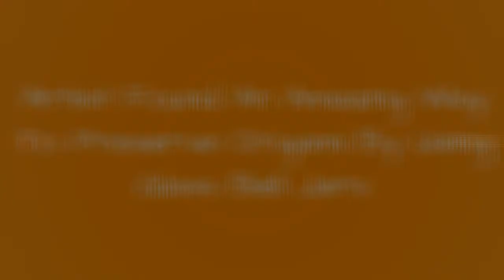Artist Found An Amazing Way To Preserve Origami By Using Glass Bell Jars 🥰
Origami is beautiful yet fragile, but Floriane Touitou found a way to "preserve" her paper foldings. Floriane protects her intricate origami animals by putting them under glass and these decorations produce a unique charming vibe."There is something magical in the transition from a single square sheet of paper to the desired shape: animal or insect, real or imaginary," Touitou said. Her origami creatures are inspired by natural history museums' preservation methods which were widely used in Renaissance Europe.Floriane (who also has a PhD in Physics) hand-folds her animals using high-quality Washi paper. It is made of paper mulberry following an ancient Japanese technique and has been a world heritage since 2014. Her remarkable work is available on Etsy.
0:00 - Intro
0:00:12 - Black Wolf
0:00:21 - Copper Elephant
0:00:30 - Dragon
0:00:39 - Penguin Couple
0:00:48 - Deer Couple
0:00:57 - Silver Unicorn
0:01:06 - Copper Eagle
0:01:15 - Penguin Family
0:01:24 - Elephant
0:01:33 - White Deer Couple
0:01:42 - Golden Dragon
0:01:51 - Deer
0:02:00 - White Unicorn
0:02:09 - Copper Pegasus
0:02:18 - Parrot
0:02:27 - Copper Unicorn
0:02:36 - White Wolf
0:02:45 - Copper Owl
0:02:54 - Green Parrot
0:03:03 - Copper Deer